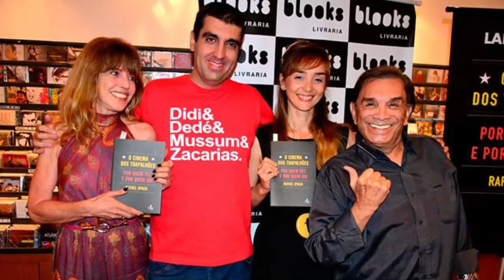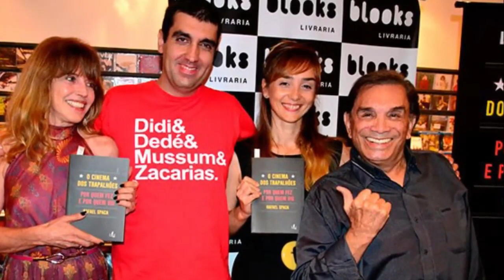Renato Aragão (Didi) proibiu filme sobre Os Trapalhões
A outra face de Renato Aragão, o mais famoso dos Trapalhões. Apenas boatos e intrigas? O que tem de verdade em tudo que se diz sobre o popular Didi. Comenta-se agora que ele estaria censurando um documentário que fala sobre a trajetória dos Trapalhões.

APOIA-SE.